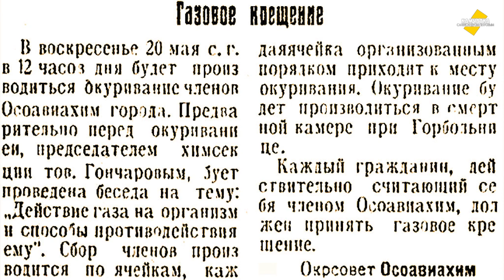МОЖНО ЛИ ЧИТАТЬ ПО КНИГЕ В ДЕНЬ? ♥ СМЕРТНАЯ КАМЕРА НА КАМЧАТКЕ ♥ ВЛОГ № 79, 3 АВГУСТА 2022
Можно ли читать по книге в день? На этот вопрос пытались ответить многие ютуберы. Но только мне удалось дать правильный ответ!